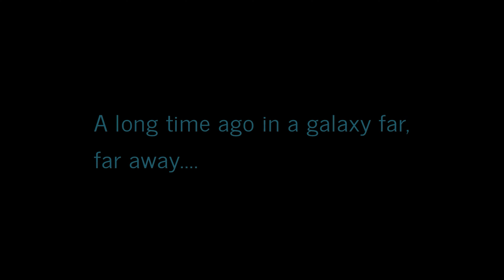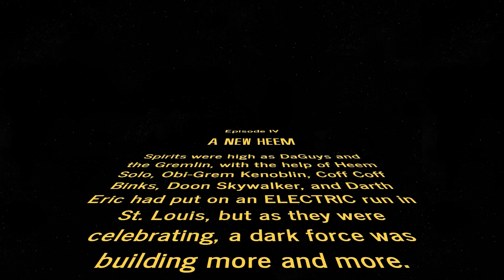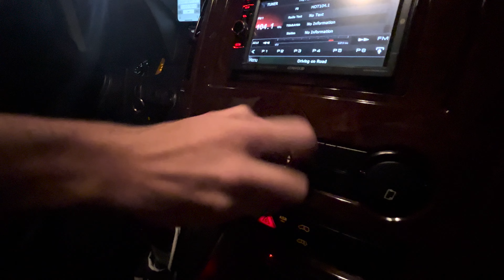NotSoAirJordan Starts BEEF! | Star Wars Characters Trolling Randoms at the Park GONE WRONG Pt. 2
NotSoAirJordan Pulls up to St. Louis with DaGuys to save the Galaxy and troll a park run dressed as Star Wars Characters. Things we're going well with electric plays and hilarious moments, but then everything took a turn...

Could you believe the ending??

Film Credits: Adam Miller
Editing: Blake Bommarito
Thumbnail: ProTeam

ALTERNATIVE TITLES:
They Tried to FIGHT After TROLLING Them in Star Wars Costumes!
Star Wars Characters Take Over the Park - Chaos Ensues!
Part 2 of Star Wars Characters Troll Randoms at the Park - Did it Get Even Worse?!
Weird Freaky Niche Star Wars Collab with Notso?!